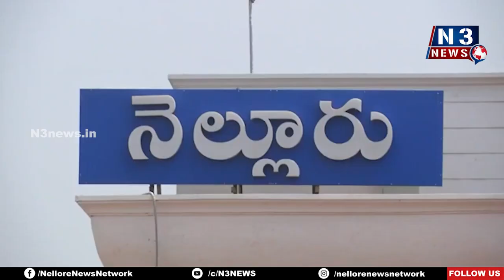నెల్లూరు క‌లెక్ట‌ర్ ఫైర్‌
ఇళ్ల నిర్మాణాలు పురోగ‌తి లేదంటూ అసంతృప్తి
త్వ‌రిత‌గ‌తిన పూర్తి చేయాలంటూ ఆదేశాలు
నెల్లూరులో నిర్మాణంలో ఉన్న జ‌గ‌న‌న్న కాల‌నీల‌ను ప‌రిశీలించిన క‌లెక్ట‌ర్ హ‌రినారాయ‌ణ‌న్‌